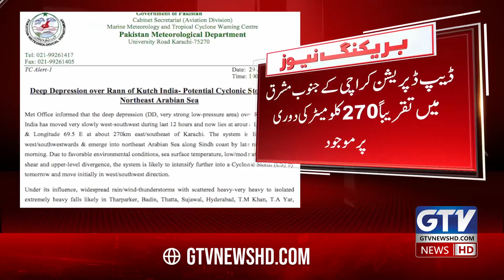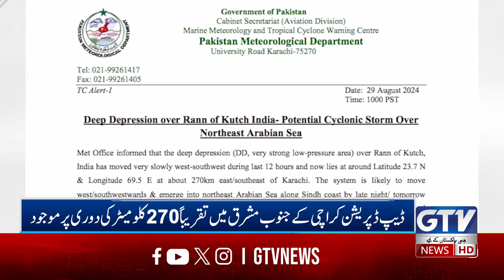Cyclone Asna Threat | Karachi Weather Today Updates | Breaking News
The weather in Karachi today is expected to deteriorate rapidly, with Cyclone Asna potentially bringing heavy rainfall and flooding to various parts of the city. Authorities are on high alert, and emergency services are preparing for potential impacts.

بھارت کے رن آف کچھ کے قریب موجود ڈیپ ڈپریشن کے سمندری طوفان میں بدلنے کا امکان ہے۔ڈیپ ڈپریشن تقریباً دوسوستر کلومیٹر مشرق میں موجود ہے اور بارہ گھنٹوں کے دوران آہستہ آہستہ مغرب اور جنوب مغرب کی طرف منتقل ہوا ہے